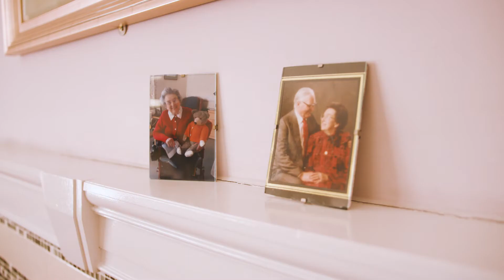MHA Chaplaincy - Care of the Spirit (Extended version)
Meet Richard Golding, Chaplain at MHA's Starr Hills Care Home in Lytham St Annes. At MHA, we care for every person's body, mind and spirit. Our award-winning Chaplaincy service focuses on the 'spirit' part of that equation.